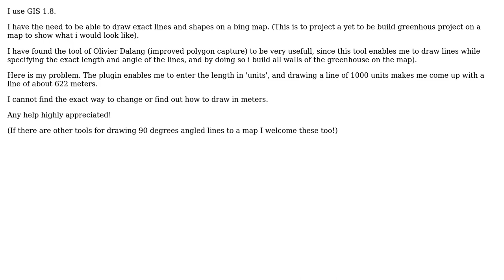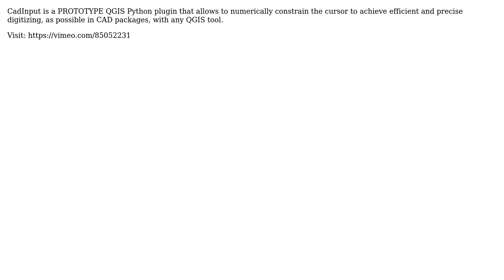GIS: Qgis - need to draw exact lines (mtrs) with fixed angle (2 Solutions!!)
GIS: Qgis - need to draw exact lines (mtrs) with fixed angle

With thanks & praise to God, and with thanks to the many people who have made this project possible! | Content (except music & images) licensed under CC BY-SA | Music | Images & others | With thanks to user rene van der velde user CarlosJ user artwork21 user AndreJ and the Stack Exchange Network Trademarks are property of their respective owners. You are responsible for your own actions.